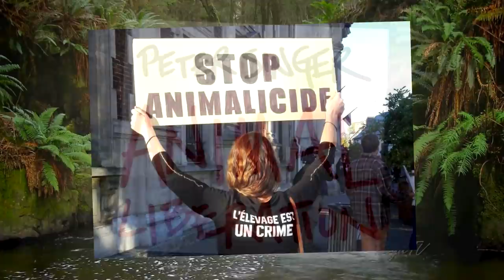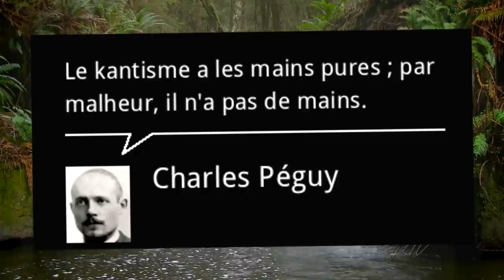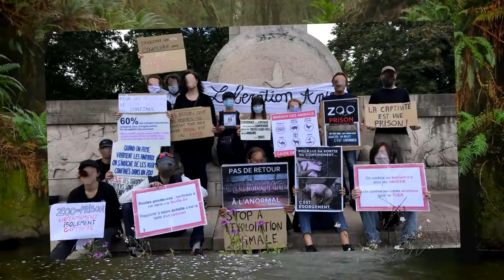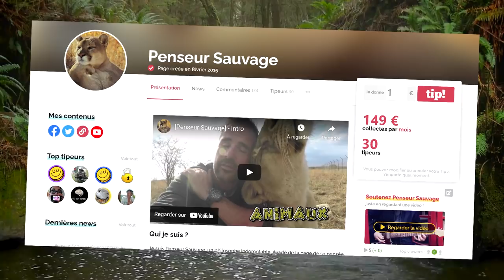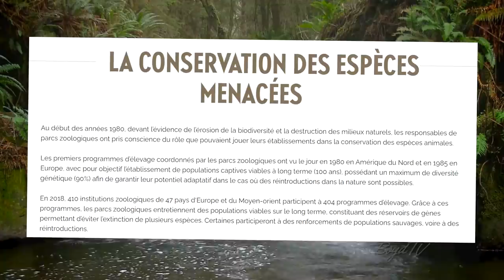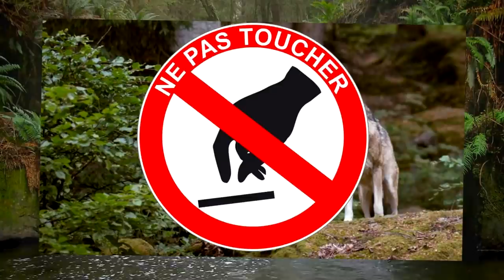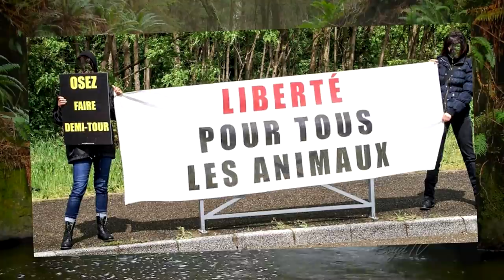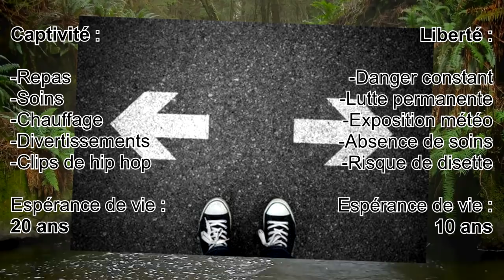Est-on vraiment libre dans la nature ? | La captivité - Animaux CH.2 EP.16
Parmi les courants les plus vindicatifs de l'éthique animale comme l'antispécisme ou le véganisme, il est commun d'entendre parler d'abolir la captivité et les libérer les animaux dans la nature. Alors dans cette vidéo, on va voir en quoi ça consiste vraiment un tel projet.

Le lien partenaire Amazon à ajouter à vos favori :

Vidéo sous licence créative commons.